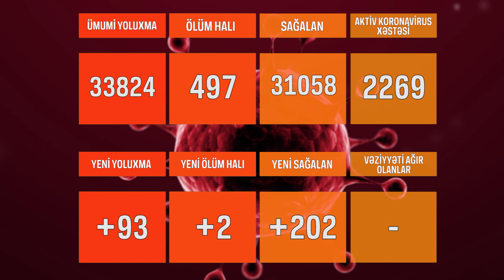93 yeni yoluxma faktı qeydə alınıb